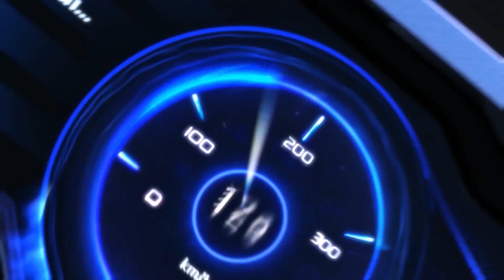ZINGSPEED MOBILE - TOP 6 XE A SPEEDPASS MÙA RANK 28 (PHẦN 1) CÙNG THẦN THOẠI CHÉM GIÓ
💖【ĐƯỜNG ĐUA SÁNG TẠO】TOP 6 XE A SPEEDPASS MÙA RANK 28 (PHẦN 1) CÙNG THẦN THOẠI CHÉM GIÓ
⭐ Mùa Rank S28 sắp kết thúc rồi, Racer đã cày cấp tới đâu rồi ta!?
⭐ Cùng xem Gió review top 6 xe A Speed Pass mạnh nhất mùa này nha Racer!